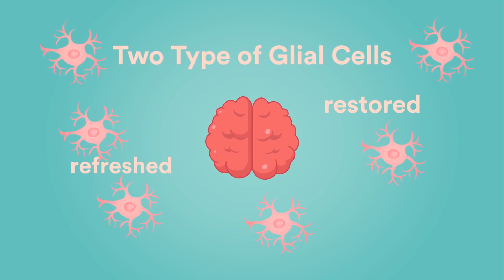How Sleep Deprivation is Affecting Your BRAIN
Ever wonder what staying up late is doing to your body? Watch and find out.